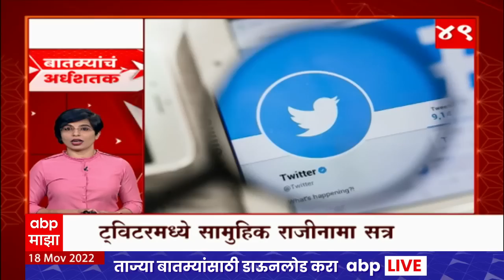TOP 50 : दुपारच्या 50 बातम्यांचा वेगवान आढावा : बातम्यांचं अर्धशतक : 18 नोव्हेंबर 2022 : ABP Majha